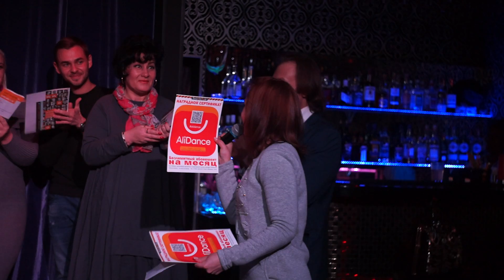Чемпионат Москвы по КАРАОКЕ 2018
Еженедельный Международный Телевизионный Вокальный конкурс - Мы Зажигаем Звёзды!